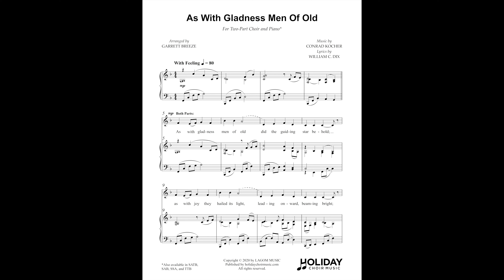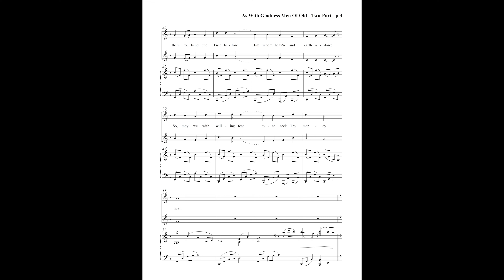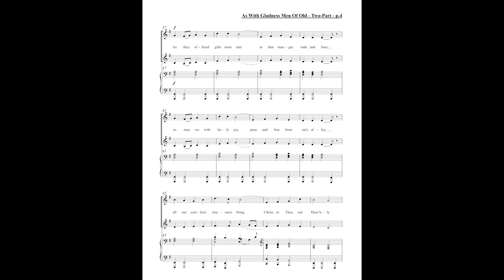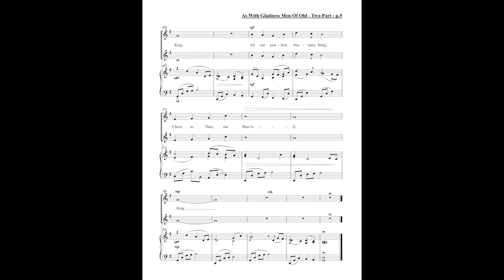As With Gladness Men of Old (Two-Part Choir/Piano) - Arranged by Garrett Breeze (Sheet Music Video)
► Sheetmusicplus.com (paid link) ► JWPepper ► Musicnotes.com CLICK "SHOW MORE" FOR SONG INFO

ARRANGED BY GARRETT BREEZE

This beautiful Christmas hymn by William Chatterdon Dix is set to the tune of “For the Beauty of the Earth,” one of the most recognizable hymns in all of Christendom.  It begins with the first verse in unison, adds a harmony part for the second, and concludes with a key change and a verse full of harmony.

LYRICS:
As with gladness men of old did the guiding star behold; as with joy they hailed its light, leading onward, beaming bright; So, most gracious God, may we evermore be led to Thee.

As with joyful steps they sped to that lowly manger bed, there to bend the knee before Him whom heav’n and earth adore; So, may we with willing feet ever seek Thy mercy seat.

As they offered gifts most rare at that manger rude and bare; so may we with holy joy, pure, and free from sin’s alloy, all our costliest treasures bring, Christ, to Thee, our Heav’nly King. All our costliest treasures bring, Christ, to Thee, our Heav’nly King.